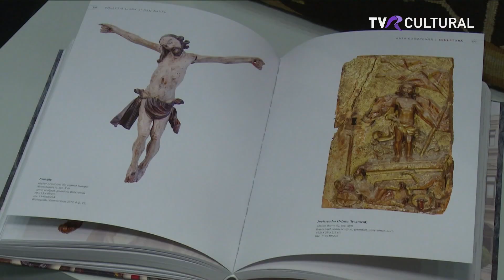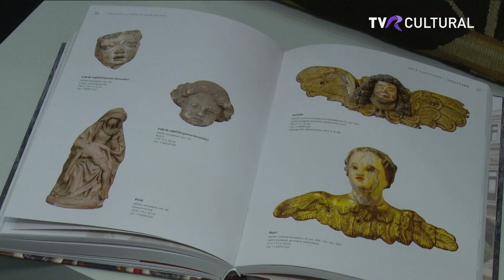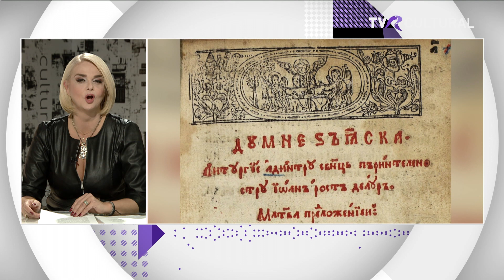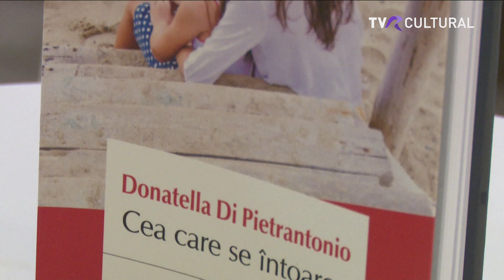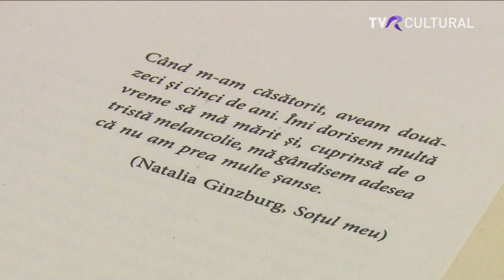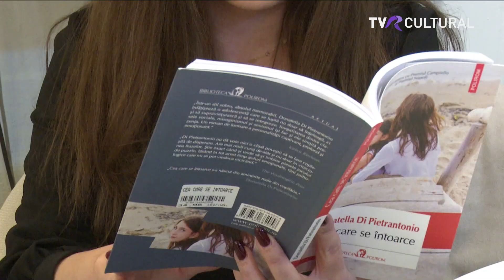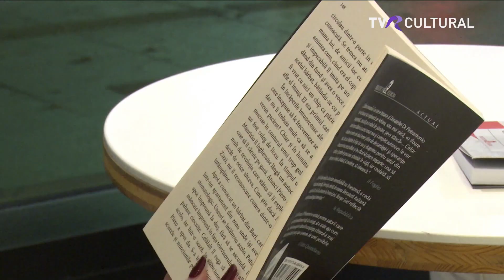JURNAL CULTURAL, 10 NOIEMBRIE 2023, TVR CULTURAL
În această seară vorbim despre mai multe evenimente care vor avea loc în aceste zile.

21.00 | JURNAL CULTURAL
la tvrcultural

🟣Muzeul Colecțiilor de Artă aduce în fața publicului o bogată expunere de obiecte religioase și laice care fac parte din colecția renumiților Liana și Dan Nasta.
🟣Festivalul UrbanEye Film Festival a ajuns la a X-a ediție și promite experiențe deosebite care să ne ajute să cunoaștem și să iubim și mai mult Bucureștiul. Detalii ne va oferi invitata noastră, Monica Sebestyen, co-director al evenimentului.
🟣Actor şi regizor, recunoscut mai ales pentru spectacolele sale cu enorm succes la public, Dan Tudor, actualul manager al Teatrului „Al. Davila” din Piteşti, povesteşte despre incredibilul rol jucat de hazard în parcursul său artistic de până acum. Dar dezvăluie şi din planurile de viitor sâmbătă, 11 noiembrie 2023, la Interviurile TVR Cultural, semnate Ioana Pavel. Un fragment din acest interviu, în această seară, la Jurnal cultural.
🟣Mâine, de la ora 11, debutează un nou sezon din seria de evenimente dedicate cititului – BOOKHUB la MNAR despre care vom vorbi cu Nona Rapotan, jurnalistă şi organizatoare şi cu scriitorul Ioan T. Morar, invitat al acestei întâlniri.
🟣Aflăm și care sunt premiere teatrale ale acestor zile dar vă invităm și la un mega - concert care va avea loc la Sala Palatului, despre care vom afla de la cântăreața Alexandra Ungureanu si de la Daniel Sindila, producătorul executiv al showului “Adrian, din inimă Enache! E-o nebunie!”.
Despre toate aceste, în cele 50 de minute ale Jurnalul Cultural!

Echipa Jurnalului Cultural: Diana Gheorghe, Angelica Apostolescu, Mădălina Mirea, Ana-Maria Sandu, Ioana Pavel, Sergiu Nap, Ovidiu Marinescu, Radu Dumitrache

Moderator: Iuliana Marciuc
Producători: Mimi Necula și Aimee D`Albon